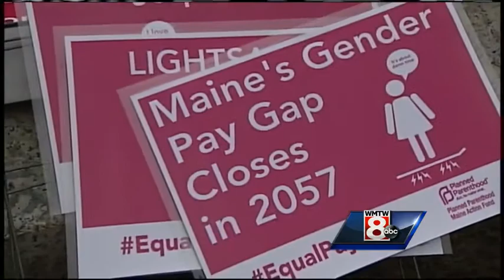Planned Parenthood highlights gender pay gap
Planned Parenthood of New England was in Portland's Monument Square on Tuesday to talk about the pay gap on national Equal Pay Day. The group collected signatures for a petition that asks lawmakers to work on ways to make pay for women equal.